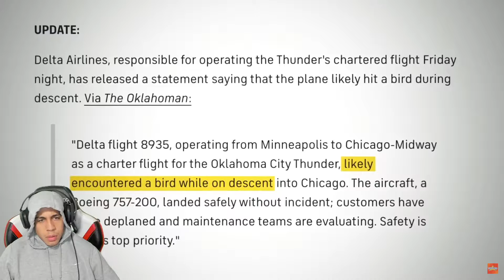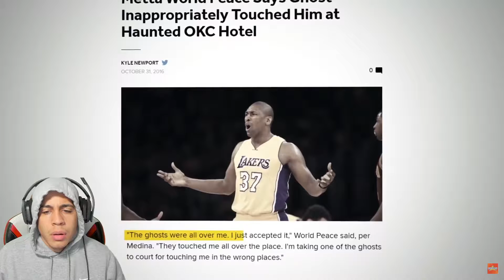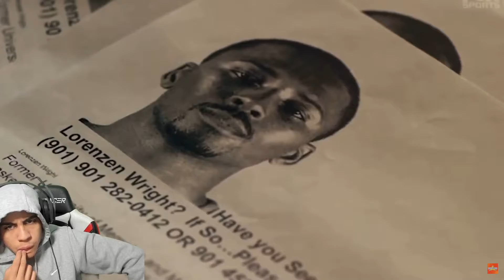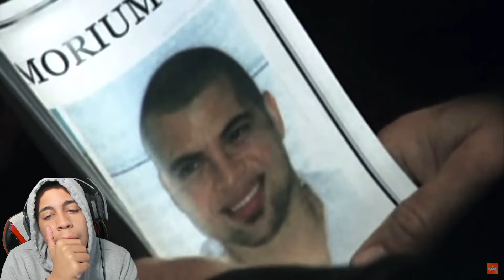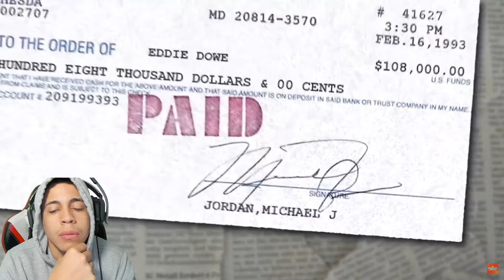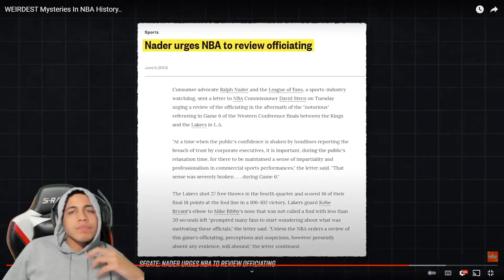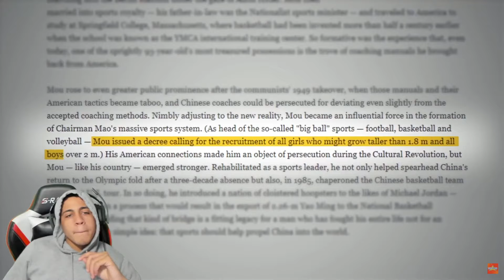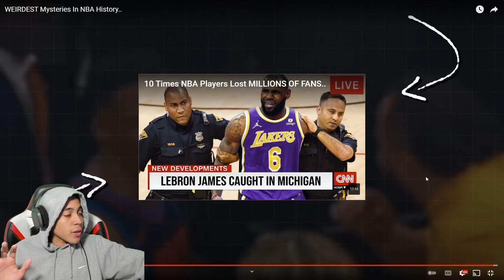REACTING to the CRAZIEST NBA MYSTERIES!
Thank you guys for watching. Much love!